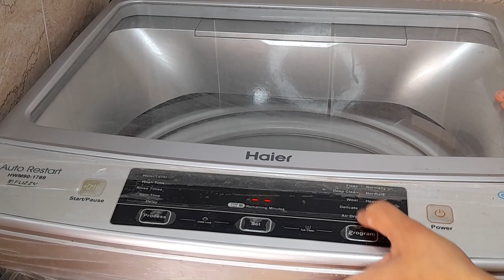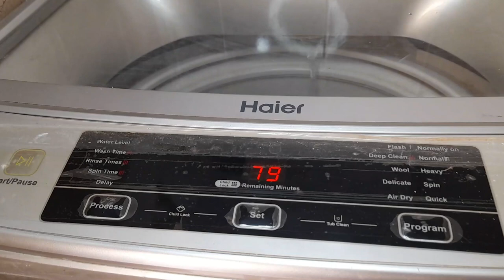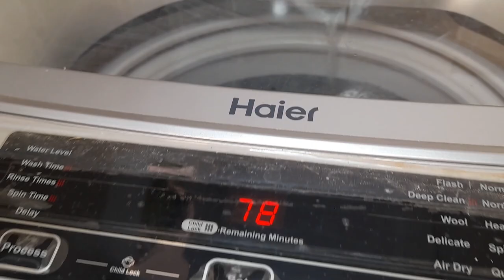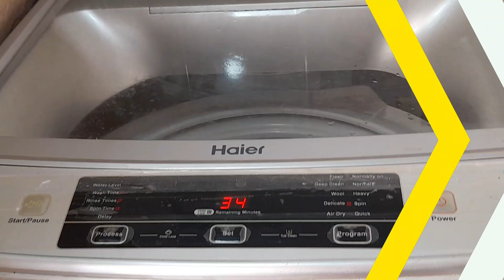How To Clean Your Child's Stuffed Toys in Automatic Washing Machine?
In this video we'll share some some tips about "How To Clean Your Child's Stuffed Toys?". Soft toys are every child’s best friend. However, since stuffed toys can take a lot of abuse and can collect dirt, germs and bacteria, keeping them clean is important to prevent your child from playing with something that can hazardous to her health.

0:00 Introduction
0:32 How To Wash Soft Toys In Automatic Washing Machine?
2:40 Important Instruction Before Washing
5:29 Adding Detergent
5:55 Setting Deep Clean Function
7:38 Process Started
9:21 After Wash
10:25 Different Clothes For Deep Clean Function
10:49 End